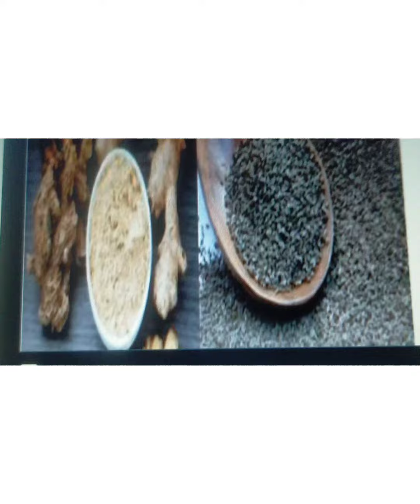मात्र 5 दिन सुबह शाम आधा ग्लास पानी देने से हमेशा के लिए छूटेगी शराब की लत जानकर पैरों तले से जमीन